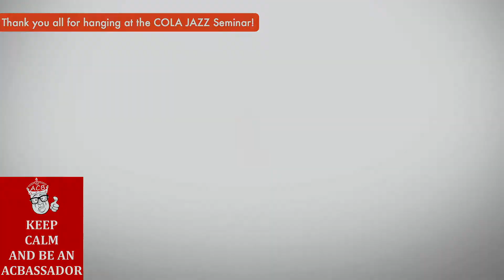ColaJazz Camp Faculty Say Thank You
From all of us to all of you, we thank you for joining us at the 4th annual ColaJazz Camp Summer Jazz Camp! This year was very special and a first for us needing to hold a virtual camp. Judging from your survey responses, we all had a WONDERFUL time and learned a lot. And yes, we too want more, more, more! We will answer that call soon.

Sign up for our newsletter and you'll never miss a beat! (See what I did there?)